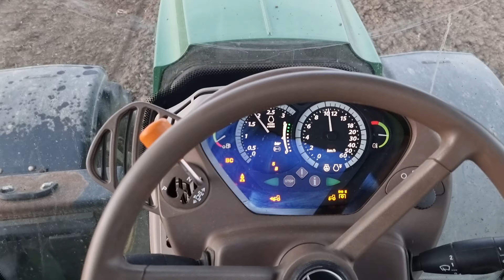Sjetva kamilice ...31.10.2021